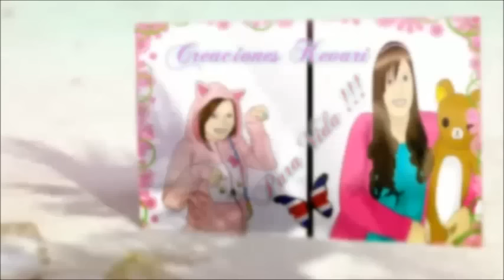Diadema o vincha trenzada con cinta o liston